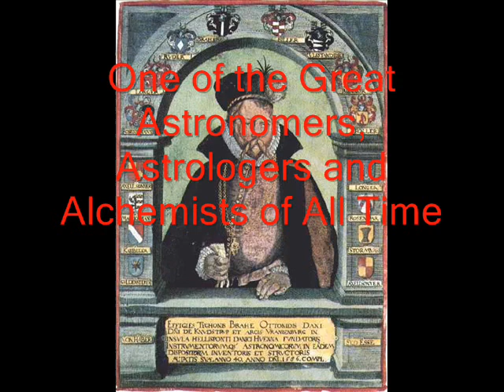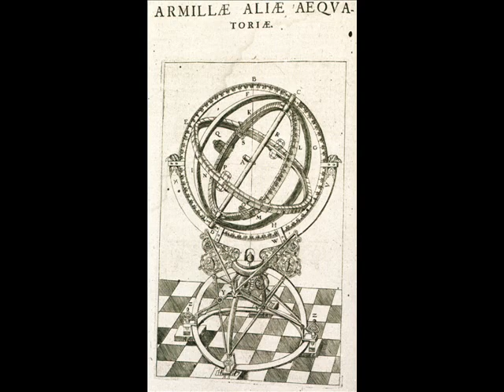Tycho Brahe - A Hollywood True Story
A historical documentary